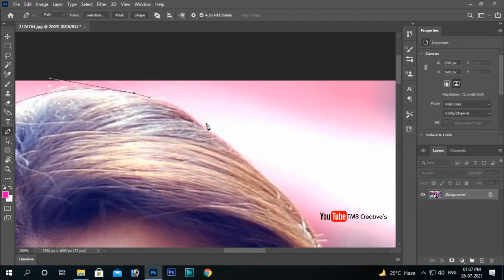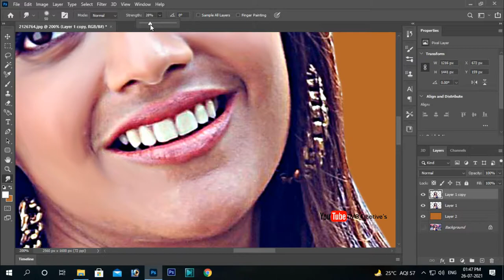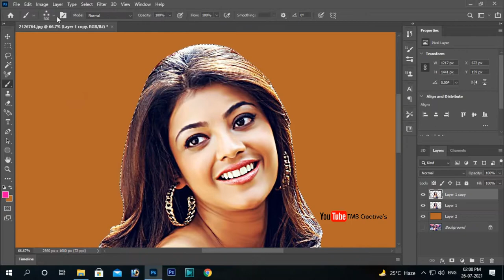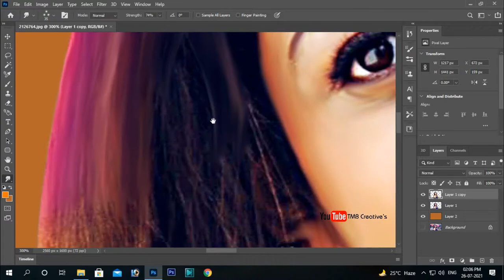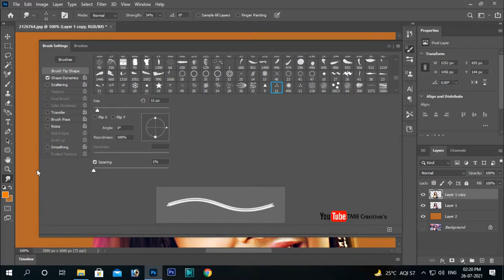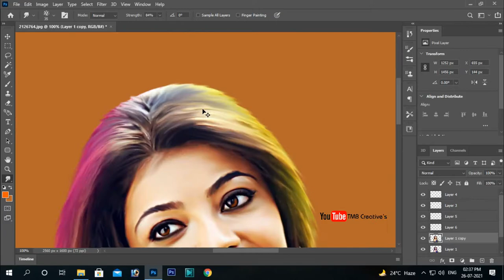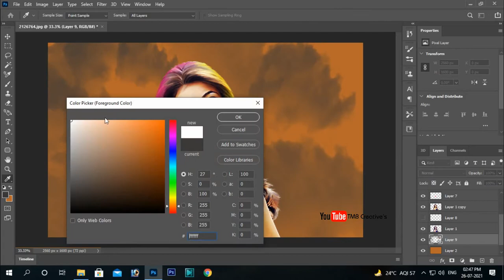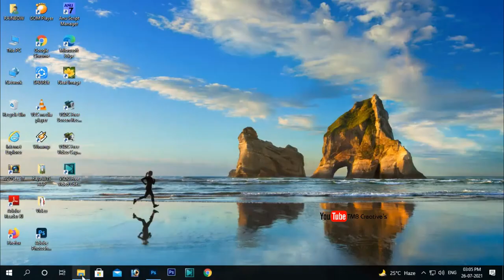Kajal Digital Oil Painting || Ps Photoshop 2021 || Tmb Mahesh || Tmb Digital's